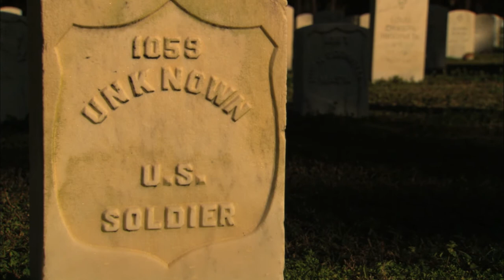Gettysburg - Field Hospitals